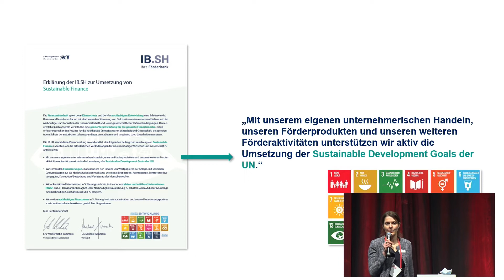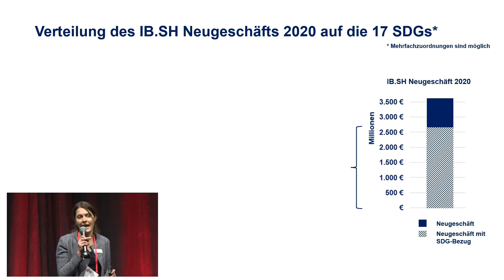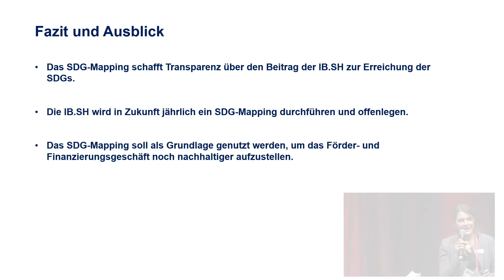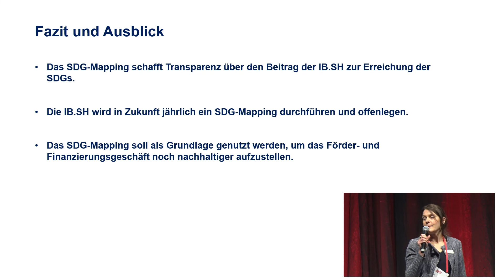Future Energies 2021 - Alexandra Oboda - Investitionsbank Schleswig-Holstein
Der Vortrag „Nachhaltiges Wirtschaften in Schleswig-Holstein - Fördern & Finanzieren" wurde im Rahmen des Future Energies Science Match 2021 vorgestellt. Mit der Veranstaltung bietet das Land Schleswig-Holstein in Kooperation mit dem Tagesspiegel bereits seit 2017 die Plattform für die Gestaltung der Energiewende.
Neben Podiumsdiskussionen, Start-up Pitches und Impulsen mit hochkarätigen Repräsentant:innen aus Politik, Wissenschaft, Wirtschaft und Zivilgesellschaft, stellten Wissenschaftler:innen und Expert:innen aus der Wirtschaft Ihre aktuellen Projekte und Visionen in 3-minütigen Kurzbeiträgen vor.
Der effizienteste Energieforschungsgipfel war auch in diesem Jahr der Treffpunkt für Forscher:innern, Talente, Investor:innen und Politiker:innen sowie Wegbereiter neuer Netzwerke und Wertschöpfungsmodelle.